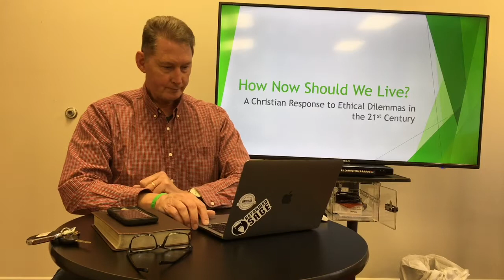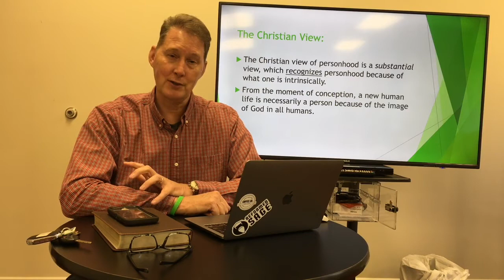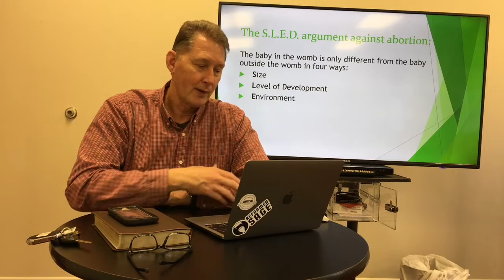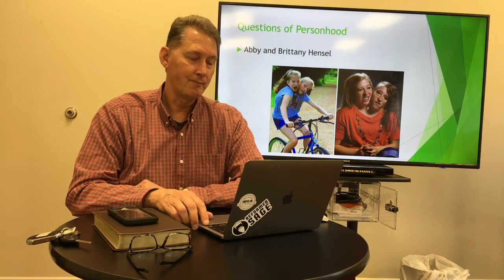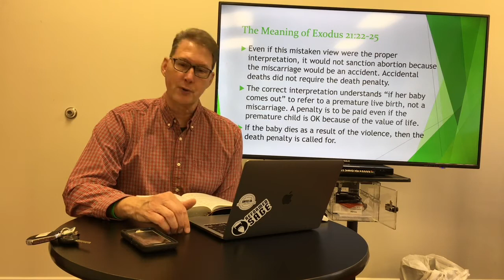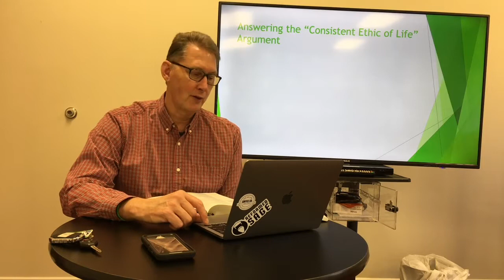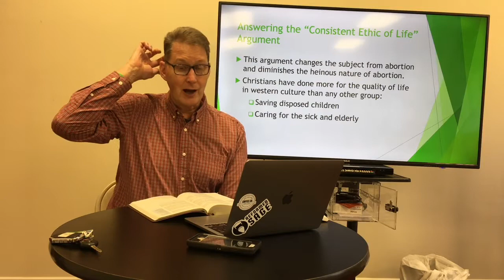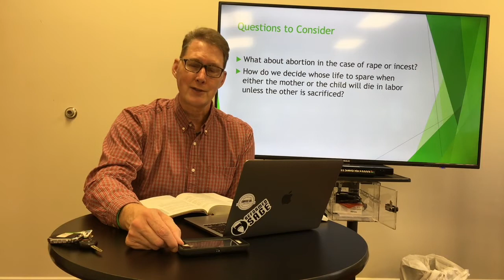Ethics - Sanctity of Life Continued 10/24/21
Bethany ABF 10-24-21
Pastor Mark Farnham